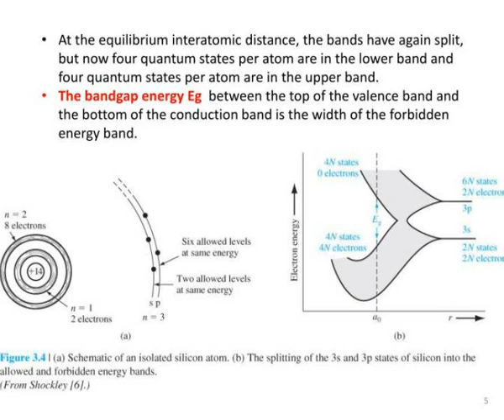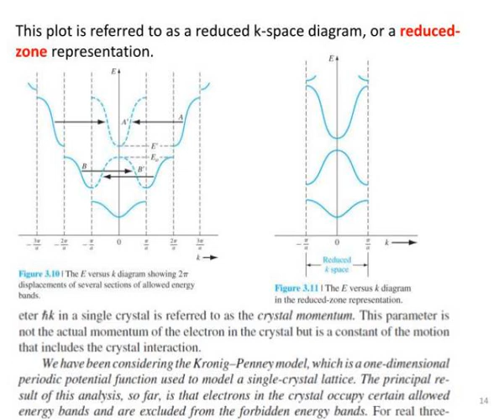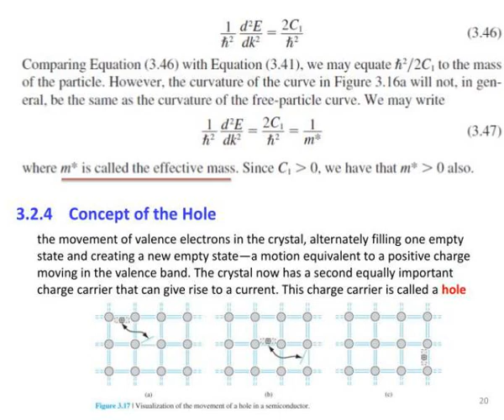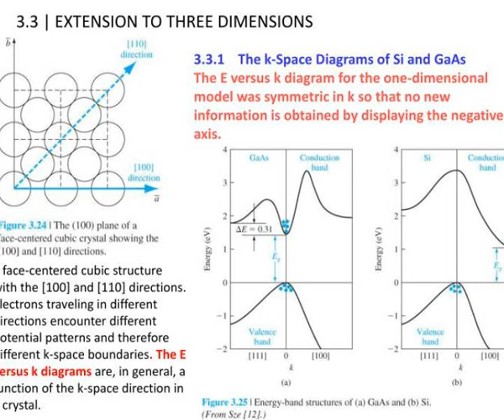chapter 3 introduction to the quantum theory of solids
CHAPTER 3   Introduction to the Quantum Theory of Solids.  generalize these concepts to the electron in a crystal lattice.  Develop the concept of allowed and forbidden electron energy bands in a single-crystal material, and describe conduction and valence energy bands in a semiconductor material. Slideshow 2978630 by flynn
 show1 : Chapter 3 introduction to the quantum theory of solids

 show2 : Chapter 3 introduction to the quantum theory of solids

 show3 : Chapter 3 introduction to the quantum theory of solids

 show4 : The outermost electrons in the n 3 energy shell will begin to interact initially

 show5 : Chapter 3 introduction to the quantum theory of solids

 show6 : 3 1 2 the kronig penney model

 show7 : Chapter 3 introduction to the quantum theory of solids

 show8 : Chapter 3 introduction to the quantum theory of solids

 show9 : Chapter 3 introduction to the quantum theory of solids

 show10 : This plot is referred to as a reduced k space diagram or a reduced zone representation

 show11 : 3 2 electrical conduction in solids

 show12 : Chapter 3 introduction to the quantum theory of solids

 show13 : 3 2 3 electron effective mass

 show14 : Chapter 3 introduction to the quantum theory of solids

 show15 : Chapter 3 introduction to the quantum theory of solids

 show16 : Chapter 3 introduction to the quantum theory of solids

 show17 : Chapter 3 introduction to the quantum theory of solids

 show18 : Chapter 3 introduction to the quantum theory of solids

 show19 : Chapter 3 introduction to the quantum theory of solids

 show20 : Chapter 3 introduction to the quantum theory of solids

 show21 : Chapter 3 introduction to the quantum theory of solids

 show22 : Chapter 3 introduction to the quantum theory of solids

 show23 : Chapter 3 introduction to the quantum theory of solids